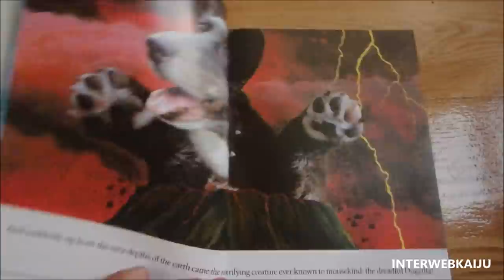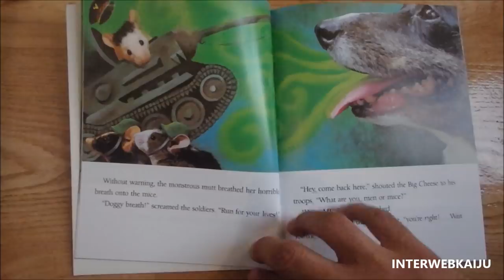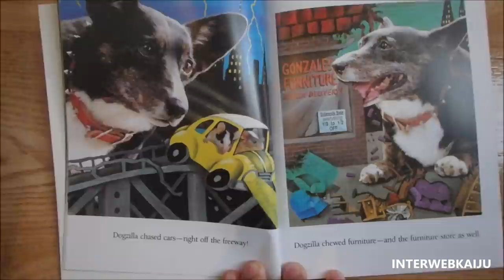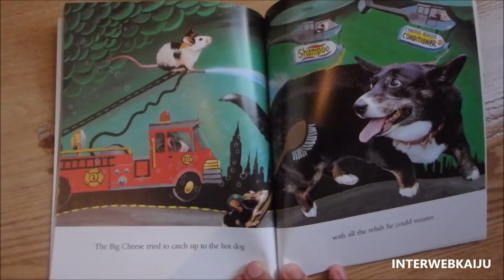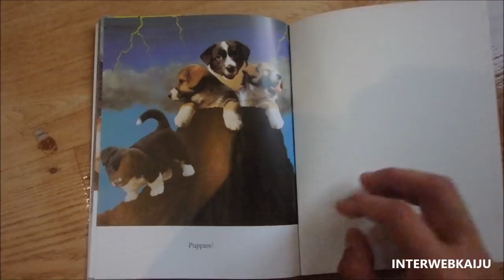Dogzilla Book Reading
Dogzilla by Dav Pilkey